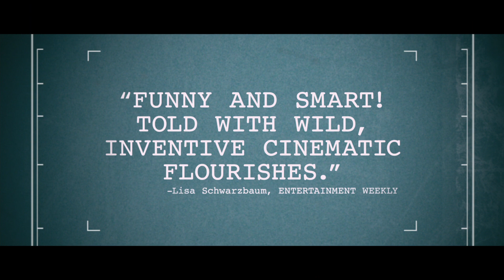Footnote Official Trailer #1 - Movie (2011) HD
Footnote Official Trailer #1

The story of a great rivalry between a father and son, both eccentric professors in the Talmud department of Hebrew University in Jerusalem. The son has an addictive dependency on the embrace and accolades that the establishment provides, while his father is a stubborn purist with a fear and profound revulsion for what the establishment stands for, yet beneath his contempt lies a desperate thirst for some kind of recognition. The Israel Prize, Israel's most prestigious national award, is the jewel that brings these two to a final, bitter confrontation.

"Footnote movie" "Footnote HD" "Footnote trailer" movieclips movieclipsDOTcom movie clips movieclipstrailers popuptrailer movieclips.com